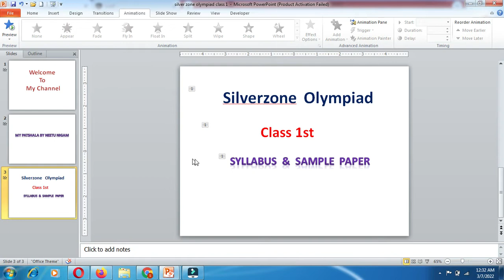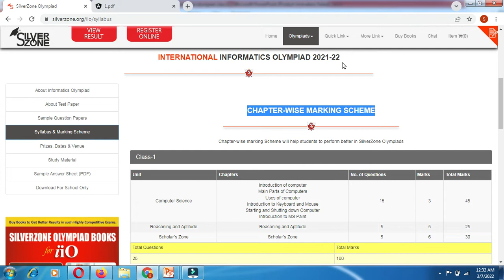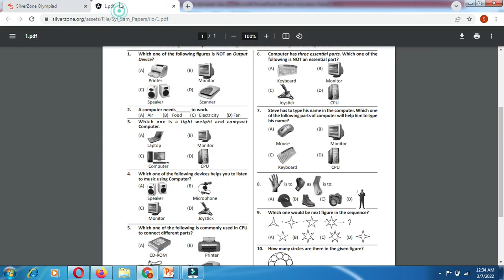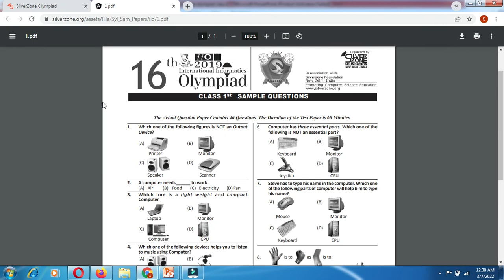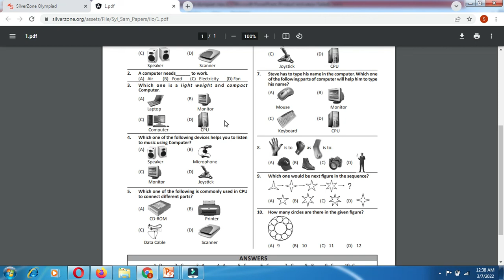silverzone foundation - olympiad exam /class 1/Syllabus/silver zone olympiad computer sample papers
Today in this video  Silverzone International Olympiad of Cyber  Question paper  & Syllabus